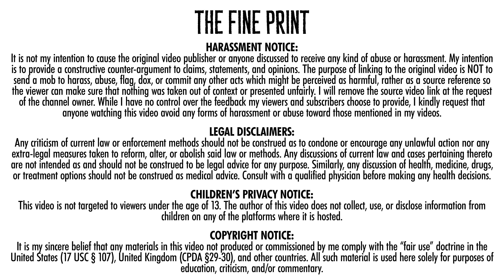The Wolff Class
Richard Wolff lies about the definition of inflation so that he can lie about its cause. Lord Killian explains why it's his precious central bank and not entrepreneurs that's to blame for inflation.